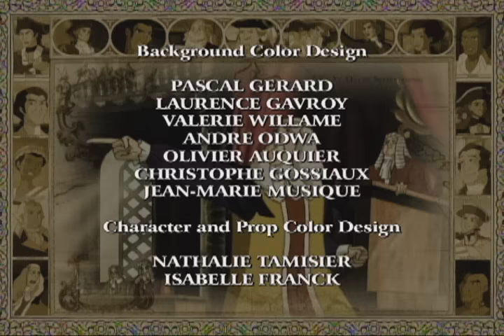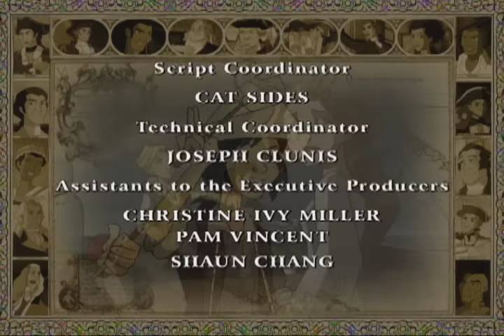Liberty's Kids 126 - Honor and Compromise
The States struggle to unite politically before the arrival of the French Ambassador (5/9/78-7/8/78). Charles Henry Lee nearly costs the Americans dearly at he Battle of Monmouth when, in direct violation of his orders, he orders a retreat (6/28/78).  George Washington arrives just in time to rally his troops to victory. Henri befriends Wappinger Abraham Nimham, who tutors the boy on the finer points of capturing turkeys for their feathers.  Sarah and Moses visit Congress in York, Pennsylvania, and witness the debate over the Articles of Confederation.